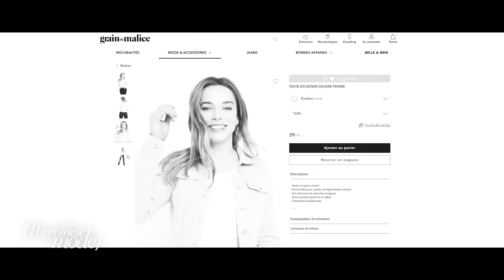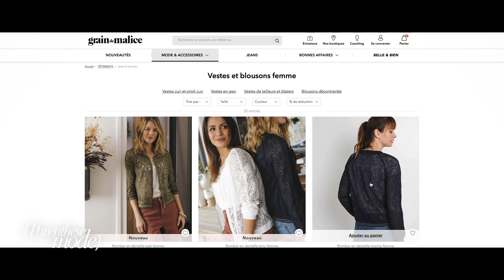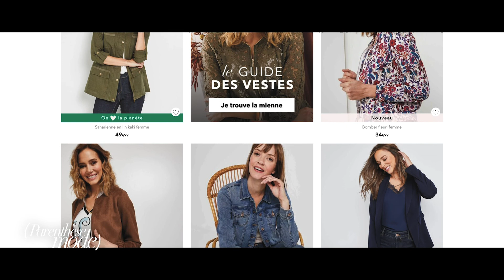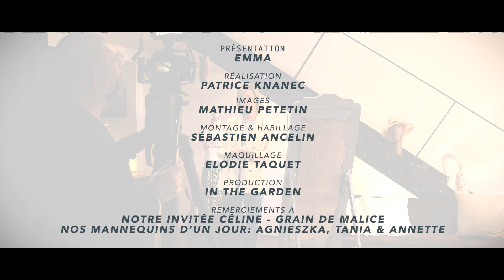Episode 3 - Parenthèse mode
Un dimanche sur deux, retrouvez Emma, notre pétillante animatrice, directement sur son canapé !
Avec ses invitées elle décrypte les dernières tendances et nous présente ses coups de cœur de la collection.

Episode 3 : Zoom sur la veste
Céline, notre modéliste, apporte ses conseils à Emma pour trouver la veste idéale.